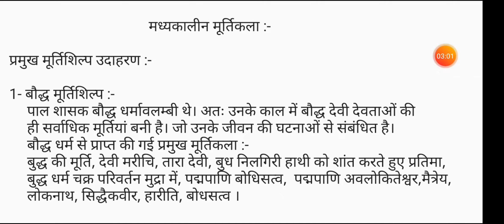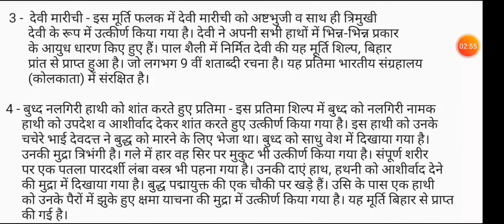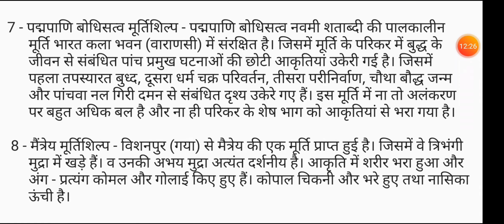Theory Preparation || Bachelor in fine art 2021 || Art History- मध्यकालीन चित्रकला || class-21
Hello Friends, Here is my another video. As I have promised to provide you free classes on preparation of BFA Entrance Examination. Here is my 1st Video.